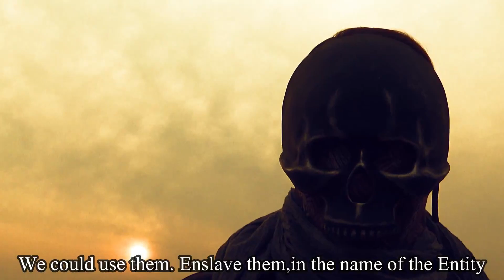6900 Chapter V